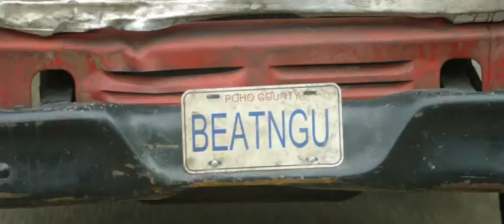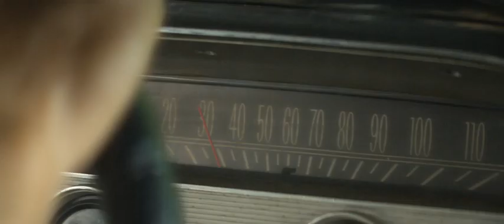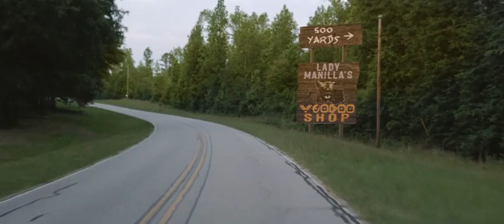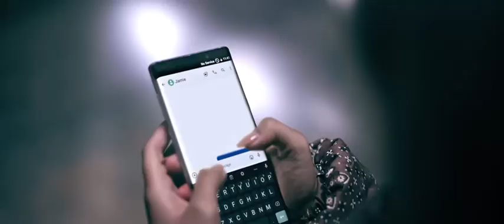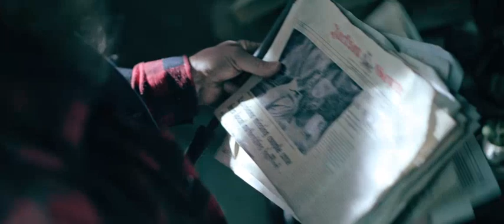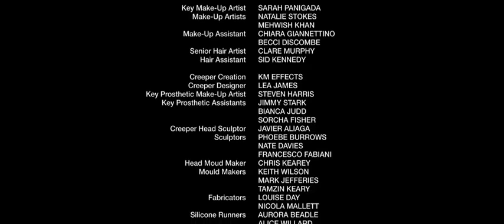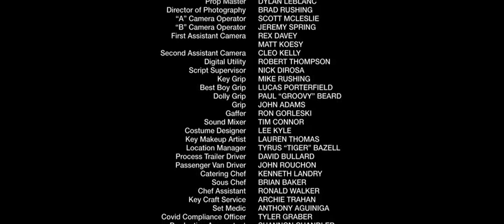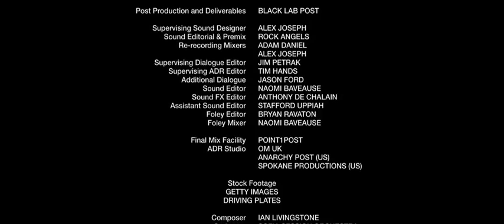aki bújt aki nem4